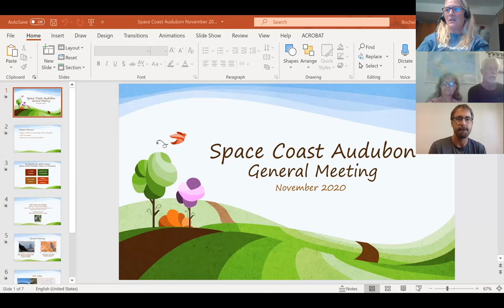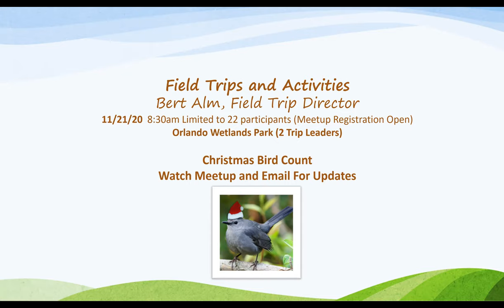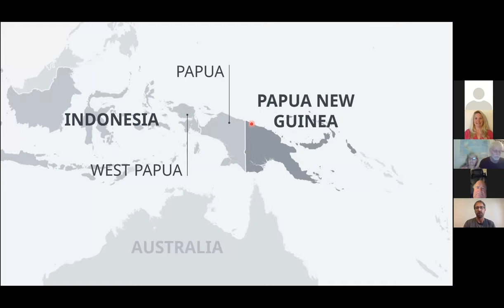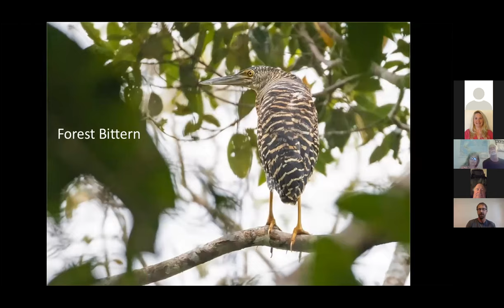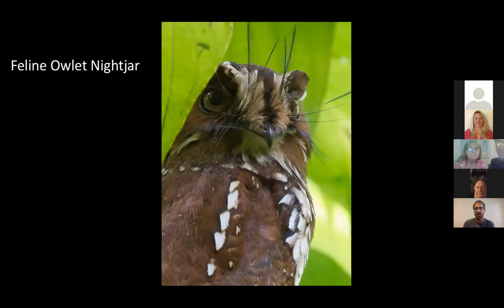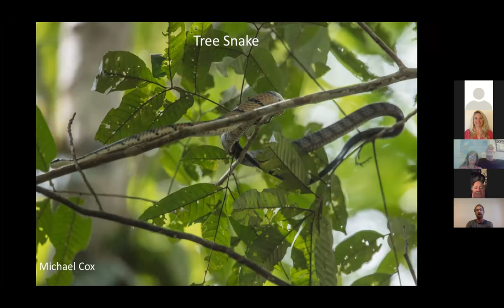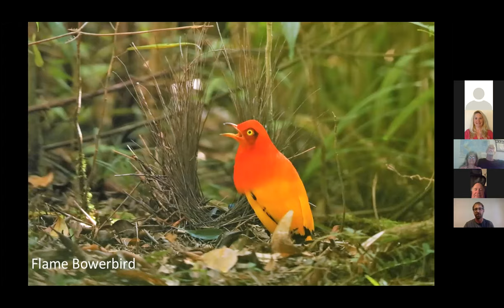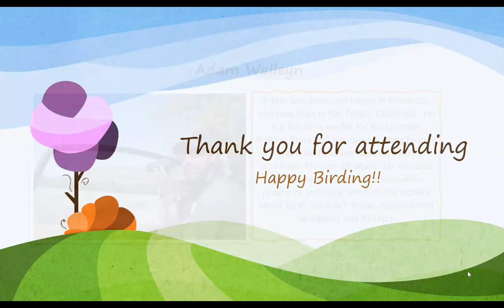Birding in Paradise SCAS Nov 2020 Monthly Meeting